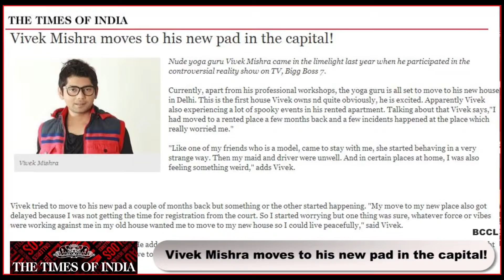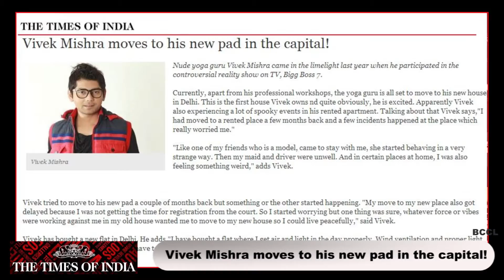Vivek Mishra moves to his new pad in the capital!